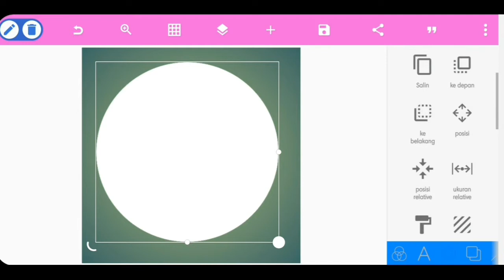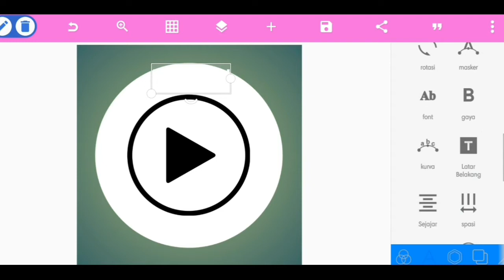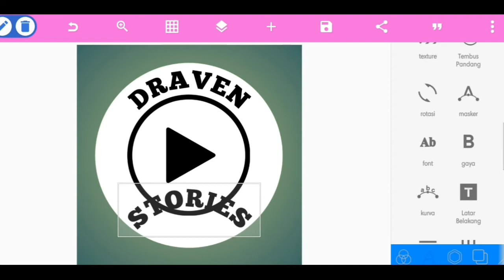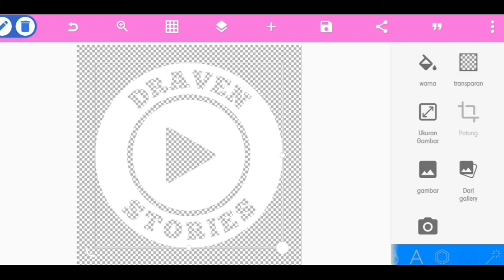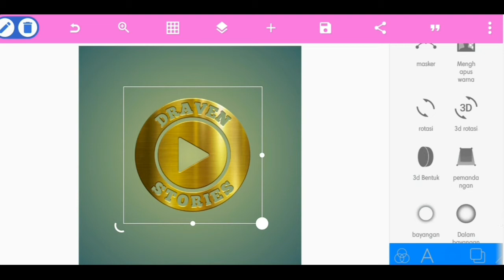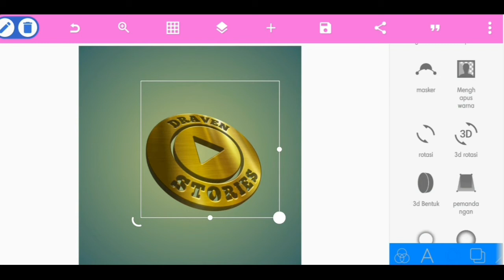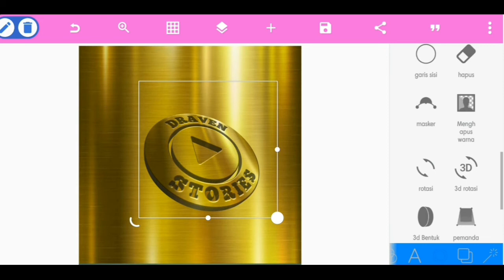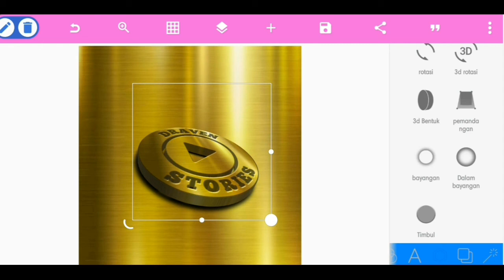3D Logo Design in Pixellab Tutorial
3D Logo Design in Pixellab Tutorial

Hello Brother,

in this video I will make a 3d logo in the pixellab application.

Semoga Bermanfaat 🙏

pixellab design,
pixellab editing,
pixellab tutorial 2022,
pixellab tutorial,
pixellab 2022,
pixellab,
logo design tutorial in pixellab,
logo design,
3d logo design in pixellab,
cara edit logo 3d di pixellab,
cara edit 3d di pixellab,
mentahan pixellab,
mentahan logo literasi,
mentahan logo,
how to make a 3d text in pixellab,
3d text in pixellab,
3d text